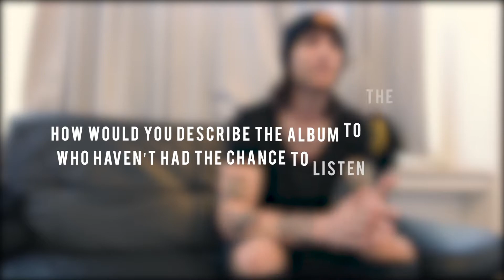Behind The Album with Blessthefall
Check out our interview with Blessthefall's Beau Bokan if you want to hear some insight information about the band's latest album - the brilliant "To Those Who Left Behind"!